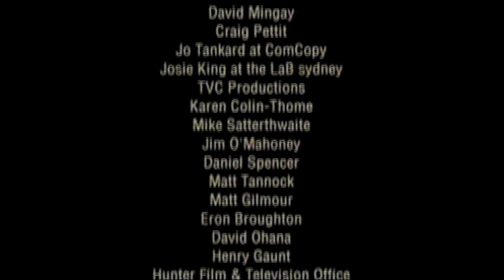Buried | Winner of Tropfest Australia 2003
Sometimes, disposing of a body can be a real pain in the arse.

Produced for Tropfest Australia 2003, TSI: Rock